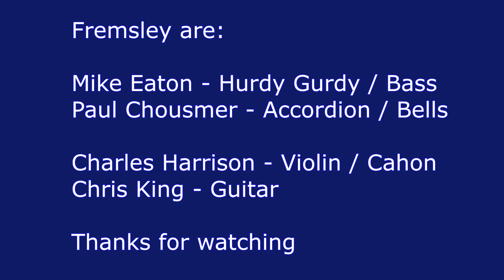Fremsley Emporium 23rd Feb 2023